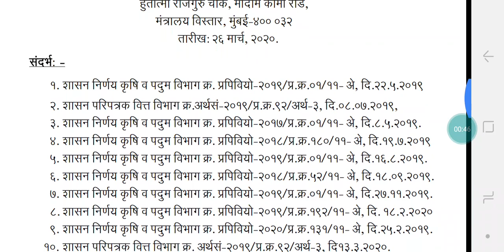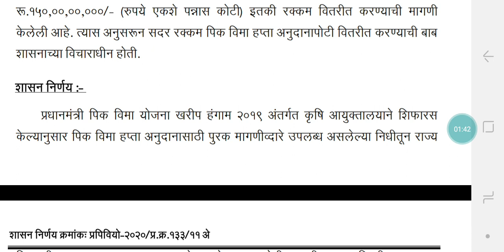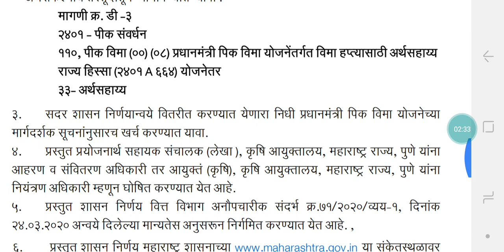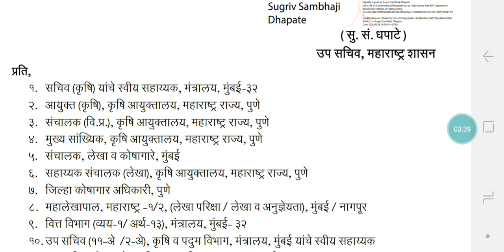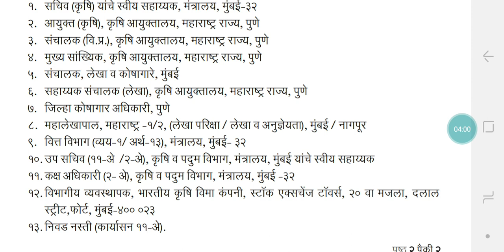Kharip pik vima 2019#अतिरिक्त 150 कोटी खरीप पीक विमा 2019 साठी मंजुर 2020